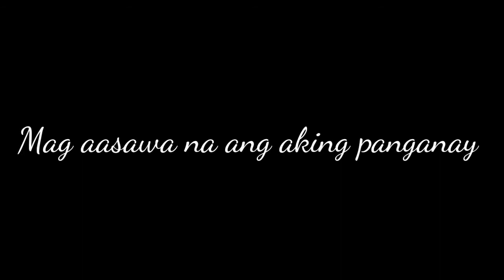Mag aasawa na ang aking panganay.